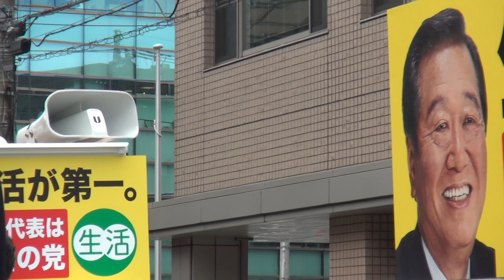【2016年6月25日】小沢一郎代表 参院選街頭演説＠川崎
6月25日、小沢一郎代表が神奈川県川崎市高津区の溝の口駅付近で生活の党へのご支持を訴えました。